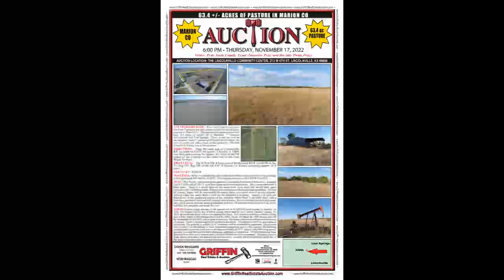11/17/2022 Pritz Land Auction Aerial Video (63.4+/-ac in Marion Co)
LAND AUCTION (63.4 +/- ACRES OF PASTURE IN MARION CO)

SELLER:  Pritz Joint family Trust (Maurice Pritz and the late Twila Pritz)

AUCTION DATE:  Thursday, 11/17/2022 at 6:00pm

AUCTION LOCATION:  The Lincolnville Community Center, 213 W 6th St, Lincolnville, KS  66858

AUCTIONEERS NOTE:  It is a privilege to represent the Pritz Family in the sale of this native and mixed grass pasture in Marion Co.  This pasture has great access with only 0.3 miles of gravel off of Highway 77 between Lincolnville and Lost Springs.  There is one oil well on the property, seller’s interest will transfer to the buyer.  Be sure to come and take a look at this property.  We look forward to seeing you at the auction!

DIRECTIONS:  From the north side of Lincolnville, KS, go north on US-77 for approx. 2.8 miles to 320th, turn west and continue for approx. 0.3 miles to the NE corner of the property on the south side of the road.  Watch for signs.

BRIEF LEGAL:  The W/2 of NW/4 lying west of the Railroad ROW less ROW in Sec 35, Twp 17S, Rge 04E of the 6th P.M. in Marion Co, Kansas containing approx. 63.4 acres.

2021 TAXES:  $302.06

MINERALS:  Seller’s minerals transfer to the buyer, there is one oil well on the property which produced 393 barrels in 2021.  The current operator is Hett Oil & Gas LLC.

DESC: This Native and mixed grass pasture is located in Northeast Marion Co.  Located just 0.3 miles off of US-77, you have great access to the property.  The county shows 63.4 total acres.  There is a small draw on the north with some trees that would offer good protection for wintering cattle.  Fences are in average to above average condition.  At time of closing, buyer will be responsible for water, there is no pond or well on the property, current water has come from a well on the neighbor’s property.  Approx 1.5 acres are fenced out in the northwest corner of the property where there is an older shed with a lean-to, a portion of the roof will require some repairs.  Be sure to take a look at this property, good access, pasture, some production and only 35 minutes from Junction City, come see how this property can work for you!

TERMS: Earnest money due day of the auction will be $10,000.00 made payable to Security 1st Title. The balance will be due in full at closing which shall be on or before Tuesday, January 10, 2023, at which time buyer will receive appropriate Deed.  Title insurance and title company closing fees will be shared 50/50 between buyer and the seller.  Seller will retain the 2022 income and will be responsible for the 2022 and all prior years taxes. The buyer will receive full possession at time of closing.  Seller’s mineral rights will transfer to the buyer.  All inspections must be done prior to the auction. The property is sold in “as is” condition, with no warranties or guarantees. Buyers must rely on their own knowledge or have inspections completed prior to the auction. All financing arrangements need to be made prior to the auction. Bidding is NOT subject to the following contingencies, including but not limited to financing, appraisal, or inspection.  All information has been gathered from Marion Co sources and is deemed reliable but is not guaranteed.  Boundary lines on maps, photos and videos are approximate and not survey accurate. All announcements made day of the auction take precedence over any advertisements.

AUCTIONEERS
Chuck Maggard

Heidi Maggard, Broker

Linda Campbell
Janis Maggard